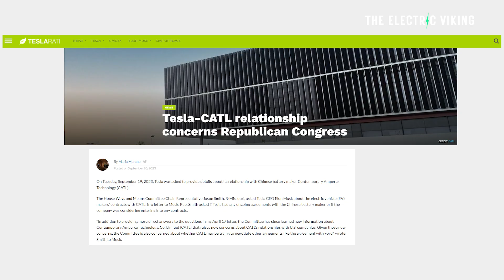Tesla's American LFP battery plant will produce game changing new battery